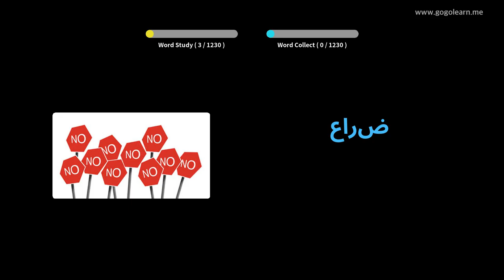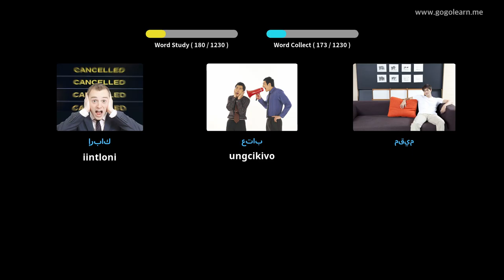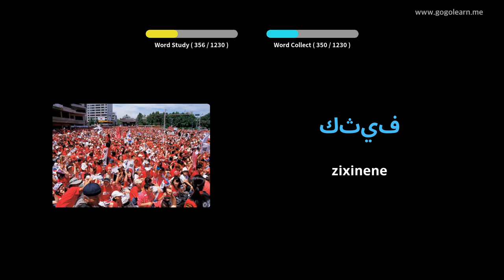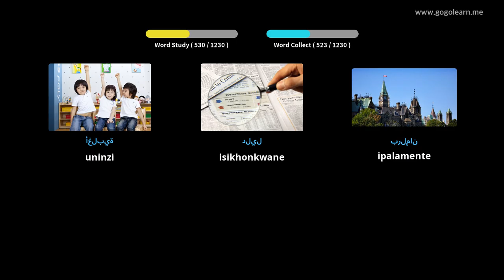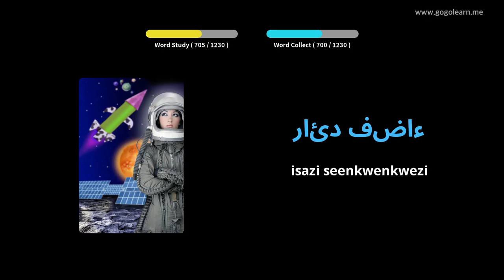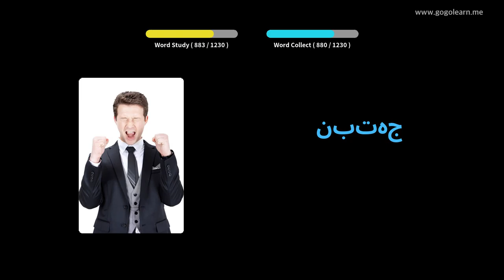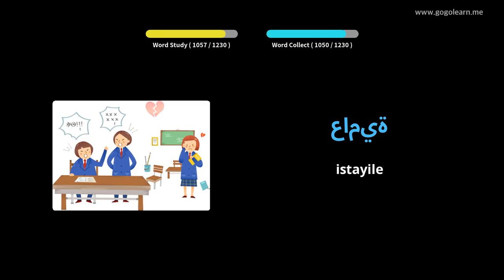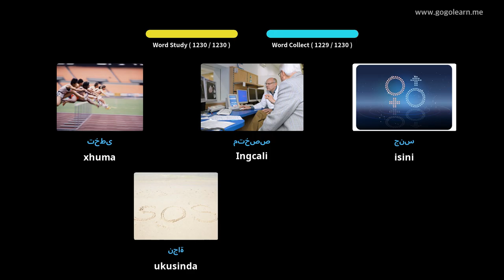Isigama sesiArabhu esiTshayina | Golearn